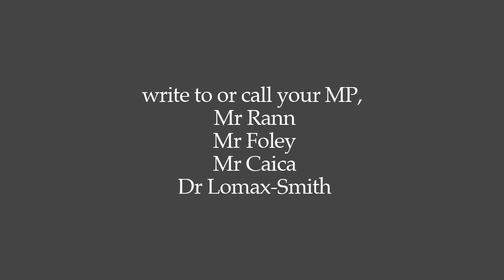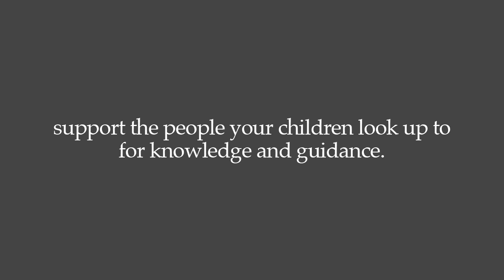Teacher Salaries 01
The issue of worth. Video comment from educators, parents and concerned citizens.